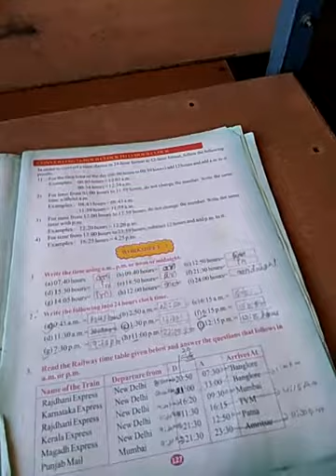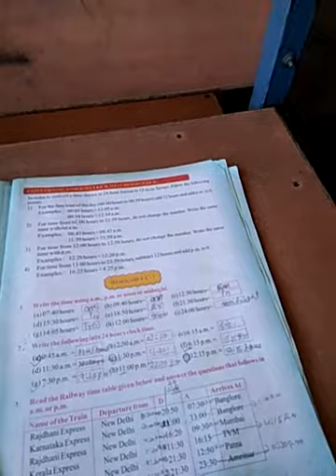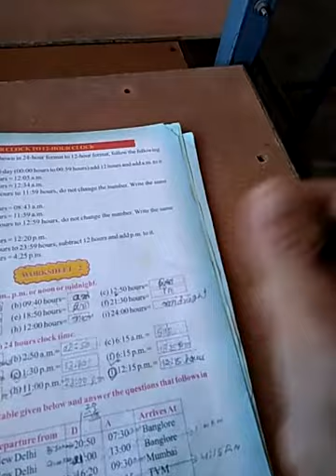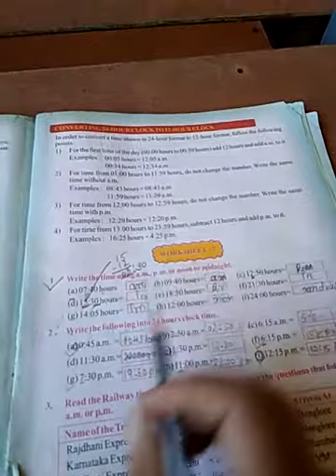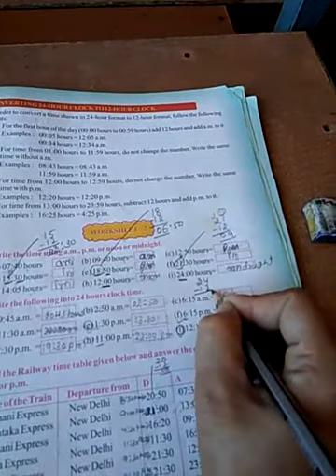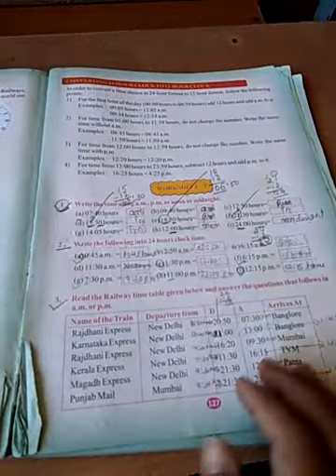unit-9( worksheet-2) question-1